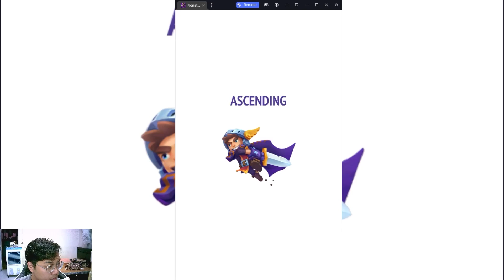Great Assistant Episode 3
When playing games, having a great assistant helps you a great deal when playing